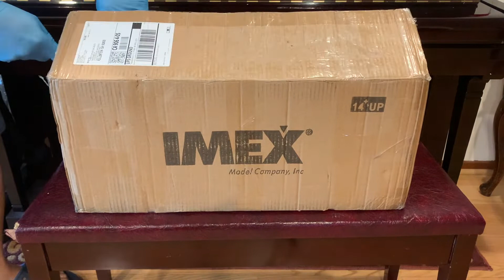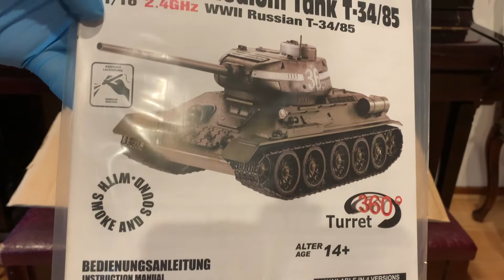TAIGEN 1/16 RC - RUSSIAN T-34/85 - UNBOXING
Below is the AMAZON link where you can purchase this tank.

Taigen Tanks 1/16 Russian T-34/85 Green Metal Edition Airsoft 13030